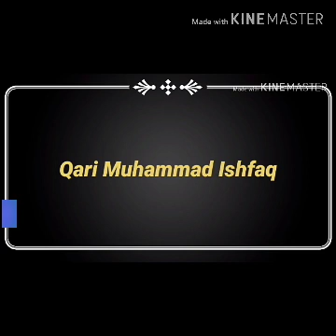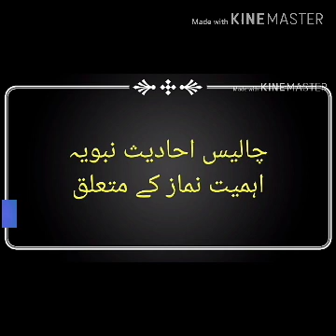Topic of 40 irshadat e rasool at namaz Part 2 Qari Muhammad Ishfaq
Topic of 40 irshadat e rasool part 2
&Nawafil ki fazeelat Qari Muhammad ishfaq
Best movie at namaz e ishraq ki fazeelat
&namaz e thajjud ki fazeelat
&masail e namaz

My YouTube channel ban
Qari Muhammad Ishfaq